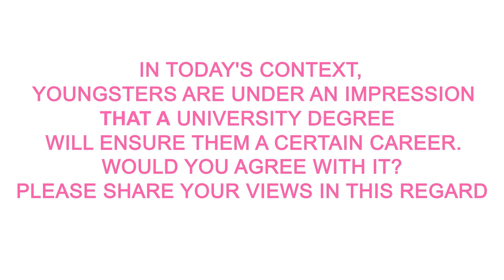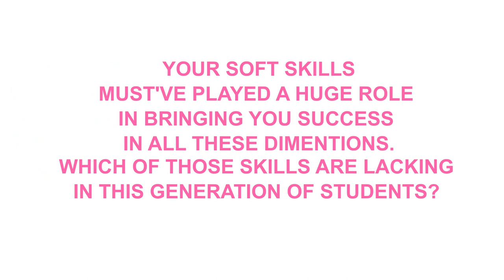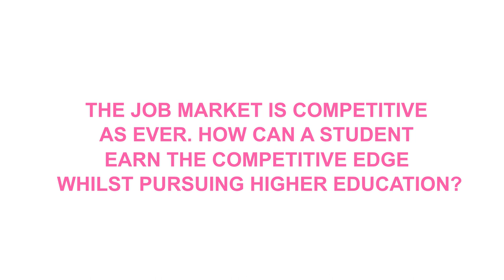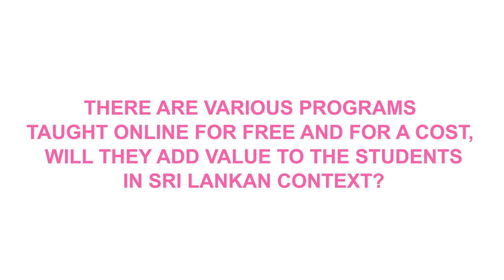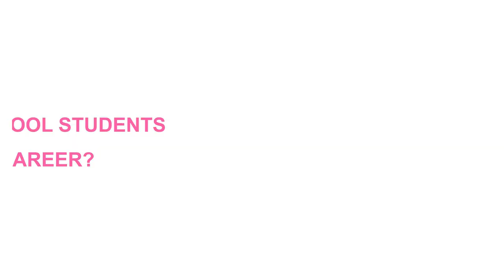Do degrees really matter? | Listen to what Tharindu Ameresekere has to say | Bright Panda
Mr.Tharindu Ameresekere is the CEO of TAC (Tharindu Ameresekere Consulting Ltd) which has been recognized for its excellence in the social media domain with the prestigious award for the ‘Social Media Agency of the Year’ by the South Asian Partnership Summit at the Regional Business Excellence Awards 2016.